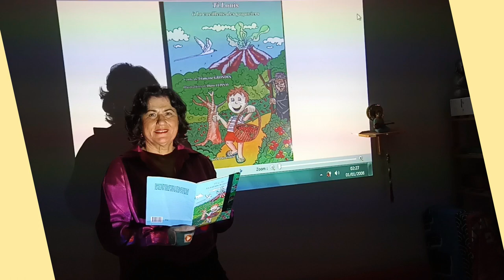Trailer Ti Louis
Trailer du prochain spectacle tiré du conte pour enfants écrit par Francine Grondin.